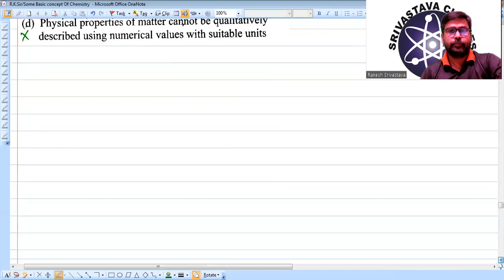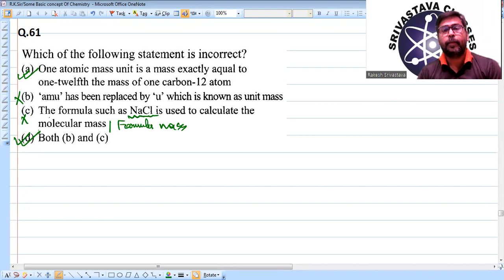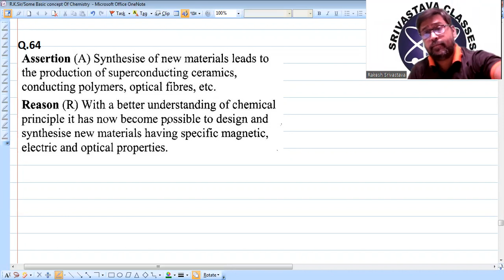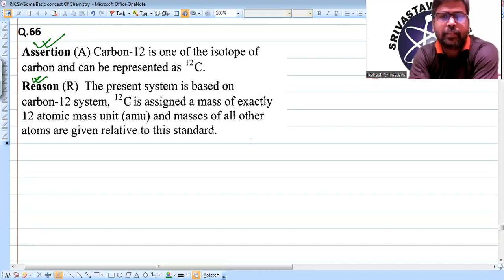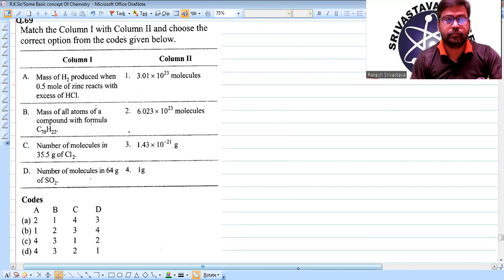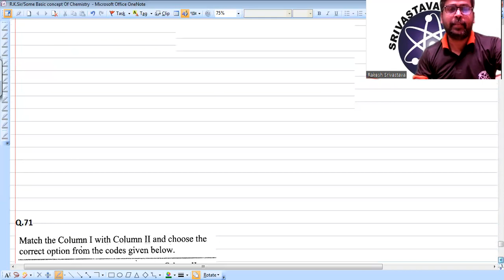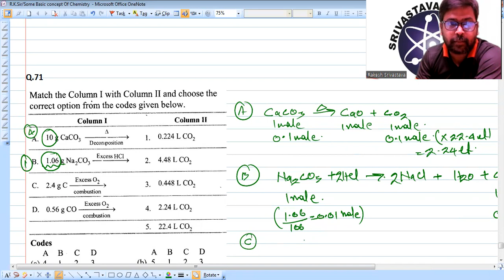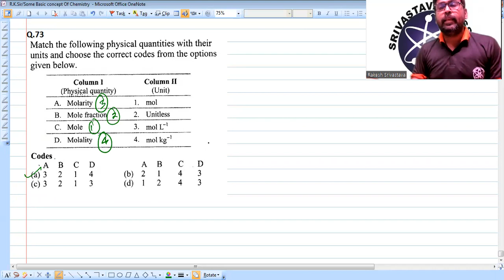Chemistry 11- Some basic concept of chemistry - part 4